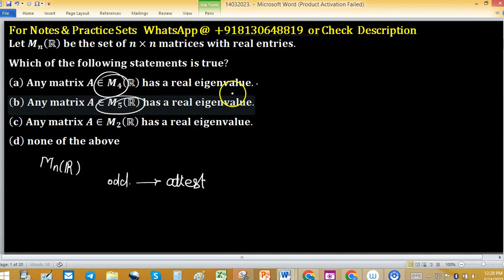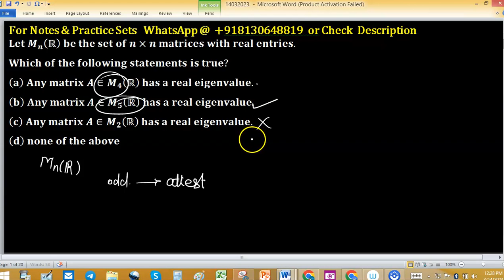Master Eigenvalues in 3x Less Time with This Essential TIFR 2010 PYQ Concept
iit jam response sheet 2023 mathematics answer key linear algebra

1. Linear Algebra 1000 MCQs based practice set.

2. Abstract Algebra 500 MCQs based practice set.

3. Real Analysis 1000 MCQs based practice set.

4. ODE 733 MCQs based practice set.

5. Kerala PSC HSST Mathematics pyq solution download

6. BHU Pet Mathematics Previous Year Question Paper Solution.

7. MH SET Mathematical Science PYQ Solutions

Master TIFR 2010 PYQ with This Essential Concept of Eigenvalues of a Matrix

correct file name hi tifr 2010, 10